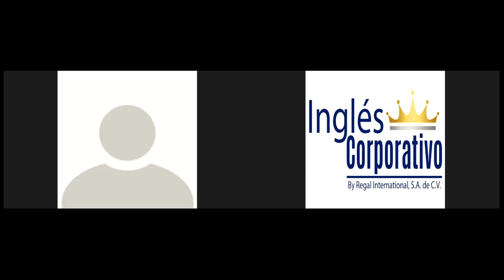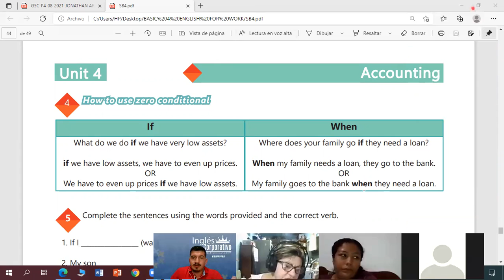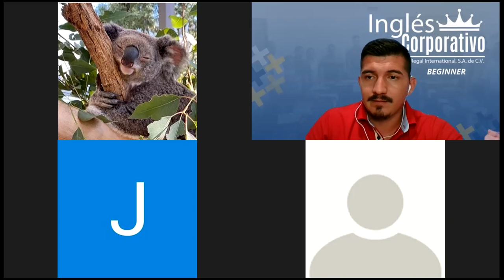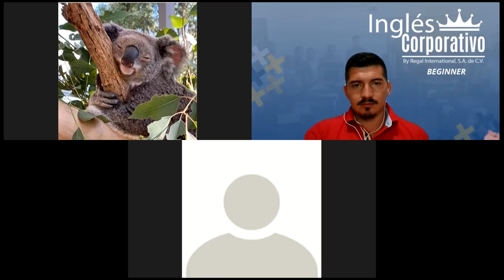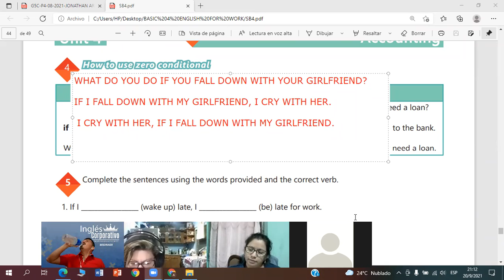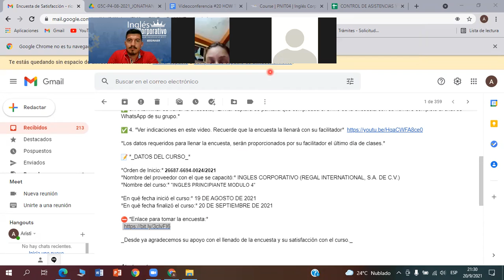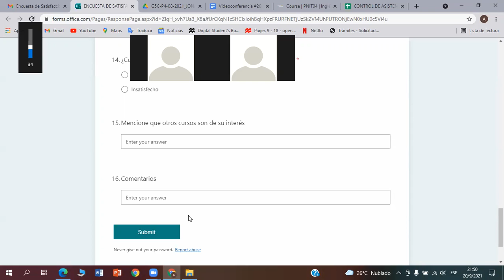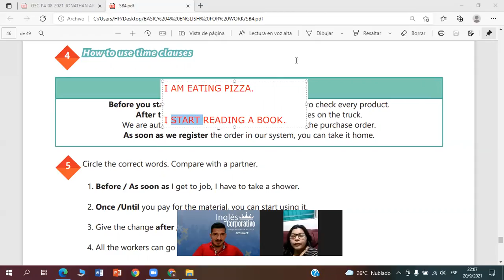Ingles Corporativo- Videoconferencia #20 How to use time clauses